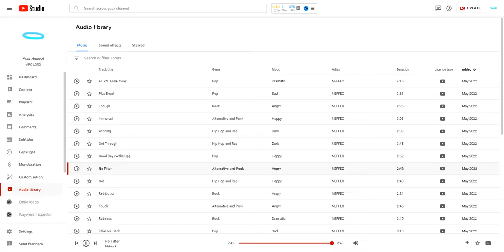Little Big Snake.io - Gameplay Walkthrough